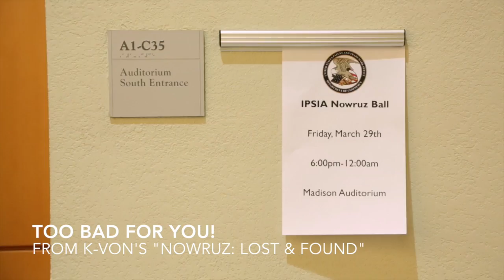Persian Cucumbers (K-von LIVE from a NOWRUZ event)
K-von's dad tells him the importance of CUCUMBERS when swimming in the ocean.   to see more..